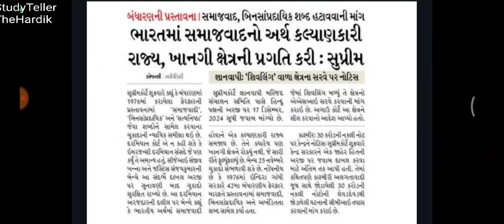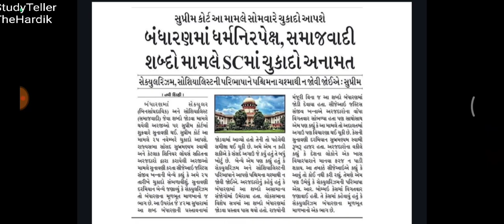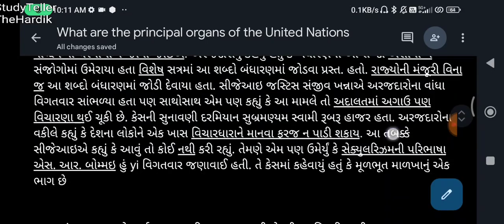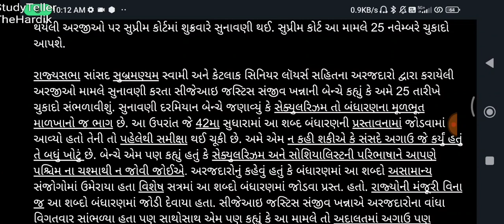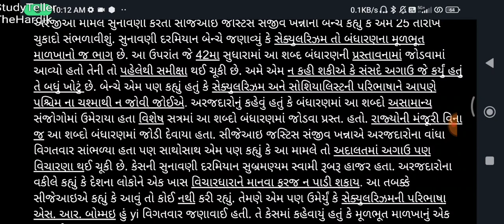in constitutionSecularism and socialist term should not be seen through western glasses: SC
બંધારણમાં ધર્મનિરપેક્ષ સમાજવાદી શબ્દો મામલે SCમાં ચુકાદો અનામત

સેક્યુલરિઝમ, સોશિયાલિસ્ટની પરિભાષાનેપશ્ચિમના ચશ્માથી ન જોવી જોઈએઃ સુપ્રીમ

SC reserves judgment on secular socialist words in constitution

Secularism, the term socialist should not be seen through western glasses: Supreme